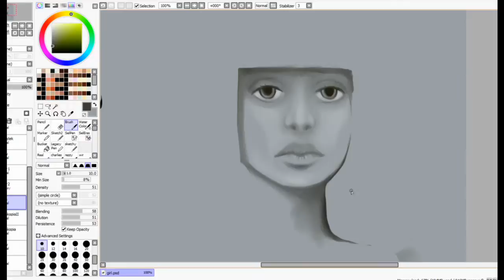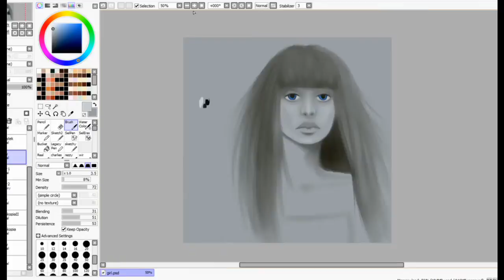019. No Light part4